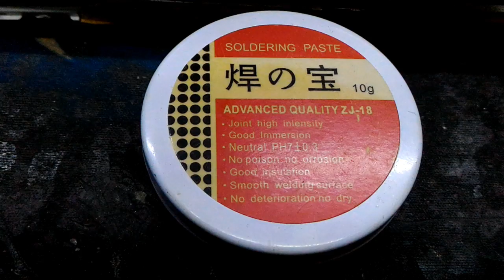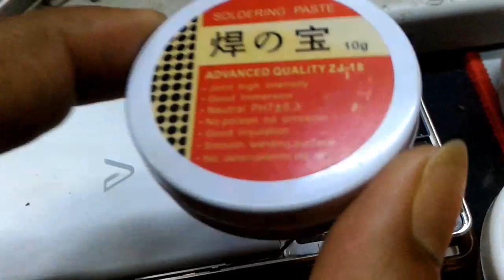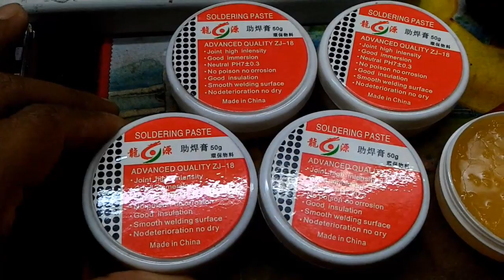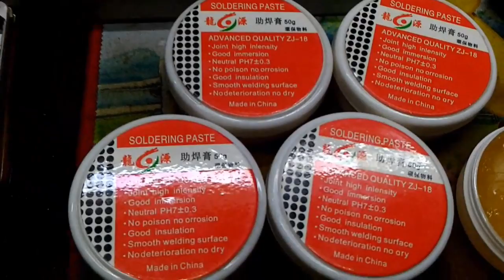SOLDERING PASTE ADVANCED QUALITY ZJ-18 ভালো মানের আইসি পেস্ট ব্যবহার করুন।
I am Md Rony Ahmed আমি মোঃ রনি আহমেদ Bangladesh Sirajgonj সিরাজগঞ্জ বাংলাদেশ থেকে আমার সাথে যোগাযোগ করতে চাইলে আমার imo নাম্বারে call করতে পারেন

আমার কাছে কাজ করানো বা ট্রেনিং নিতে অবশ্যই ভালোভাবে যোগাযোগ করে নিন
হঠাৎ করে  আপনি এসে দয়া করে নিজেও বিপদে পরবেন না আমাকেও বিপদে ফেলবেন না ধন্যবাদ সবাইকে